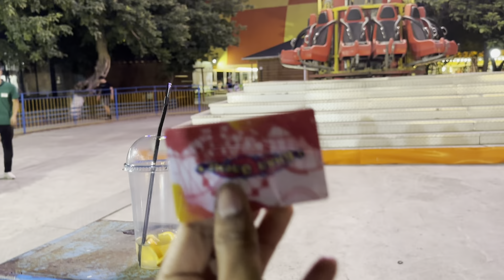Fantasy world || मौत का झूला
Fantasy world one of the adventures jhula in Almaty

Almaty Kazakhstan fantasy world

Death to Dare

Out of timing

5000 feet fantasy world